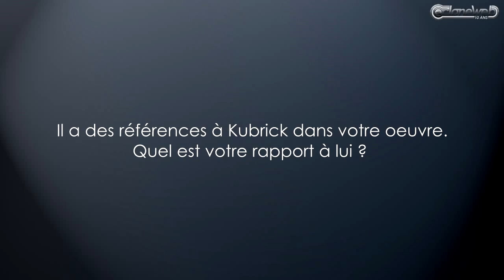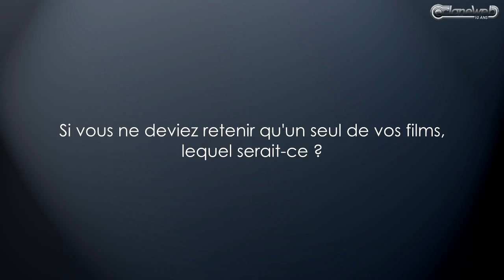Expo et Rencontre avec Tim Burton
Rencontre avec Tim Burton dans le cadre de son exposition à la Cinémathèque Française précédée d'un aperçu de l'expo.